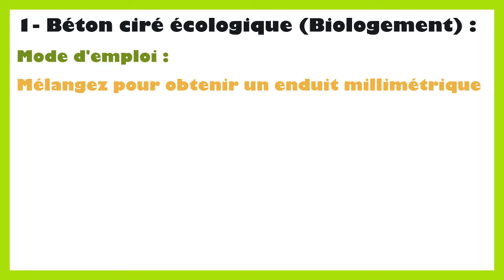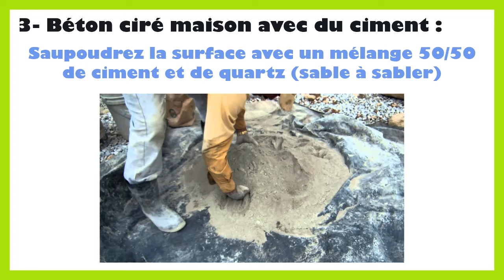Comment faire un beton cire soi meme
Dans ce tutoriel BricolMaison, nous allons découvrir comment faire un beton cire soi meme
En regardant cette vidéo, vous serez capable de faire beton cire soi meme.
Le béton ciré est un revêtement décoratif qui peut être appliqué sur diverses surfaces pour leur donner un aspect moderne et élégant. Voici un guide pour fabriquer et appliquer du béton ciré soi-même :

Matériaux et outils nécessaires :

Ciment (type CEM I 52.5 ou spécifique pour béton ciré)
Sable fin ou microciment (pour une texture lisse)
Pigments (pour colorer le béton ciré selon vos préférences)
Résine polyuréthane (pour la résistance et la protection)
Eau
Seaux et une truelle
Rouleau ou spatule en inox
Ponceuse électrique (optionnelle, pour une finition plus lisse)
Étapes pour fabriquer et appliquer le béton ciré :

Préparation de la surface :

Assurez-vous que la surface à recouvrir de béton ciré est propre, sèche et solide. Si nécessaire, préparez-la en la ponçant pour enlever les imperfections et en la nettoyant pour éliminer la poussière.
Préparation du mélange de béton ciré :

Dans un seau propre, mélangez le ciment et le sable fin dans les proportions recommandées (généralement autour de 1 volume de ciment pour 2 volumes de sable).
Ajoutez de l'eau progressivement tout en mélangeant jusqu'à obtenir une pâte homogène et lisse. La consistance doit être semblable à celle d'une crème épaisse pour faciliter l'application.
Ajout de pigments (facultatif) :

Si vous souhaitez colorer votre béton ciré, ajoutez les pigments à la pâte en respectant les quantités recommandées pour obtenir la teinte désirée. Mélangez bien pour répartir uniformément la couleur.
Application du béton ciré :

Commencez par appliquer une couche de primaire d'accrochage sur la surface à l'aide d'un rouleau ou d'une spatule en inox. Laissez sécher selon les instructions du fabricant.
Ensuite, appliquez une première couche de béton ciré sur la surface préparée en utilisant la truelle ou la spatule. Étalez uniformément le béton ciré sur toute la zone à recouvrir, en veillant à ce que l'épaisseur soit régulière.
Finition et protection :

Laissez sécher la première couche de béton ciré selon le temps recommandé avant d'appliquer une deuxième couche si nécessaire pour obtenir l'épaisseur souhaitée.
Une fois le béton ciré sec, appliquez une ou plusieurs couches de résine polyuréthane à l'aide d'un rouleau pour protéger la surface, renforcer sa résistance et lui donner un aspect brillant ou mat selon votre choix.
Finition et entretien :

Après le séchage complet, vous pouvez poncer légèrement la surface avec une ponceuse électrique pour obtenir une finition plus lisse et uniforme si nécessaire.
Entretenez votre béton ciré en le nettoyant régulièrement avec un produit doux et non abrasif pour préserver son aspect et sa durabilité.
N'hésitez pas à poser vos questions dans les commentaires sur le sujet de faire du beton ciré soi meme. Nous serons heureux de vous aider. Nous traiterons également des sujets similaires tels que faire un beton ciré soi meme, comment faire un beton cire soi meme, beton ciré poser soi meme, fabriquer beton ciré soi meme, faire son beton cire soi meme, faire son beton ciré soi meme, faire un beton ciré au sol soi meme, faire un sol en béton ciré soi même, faire soi meme son beton ciré, poser beton ciré soi meme, beton cire a faire soi meme, fabriquer son béton ciré soi même